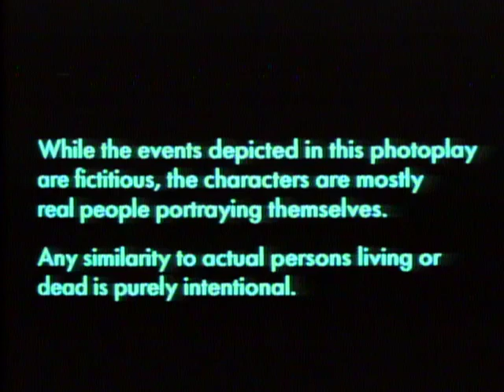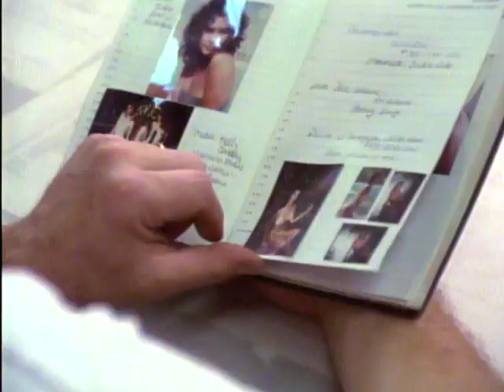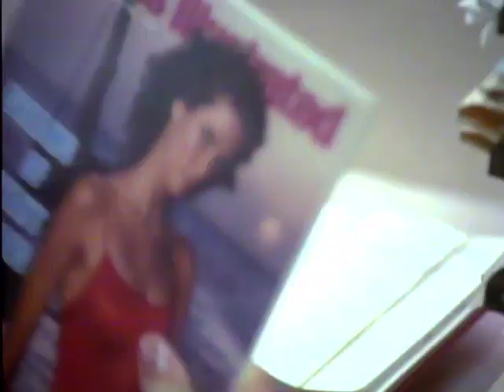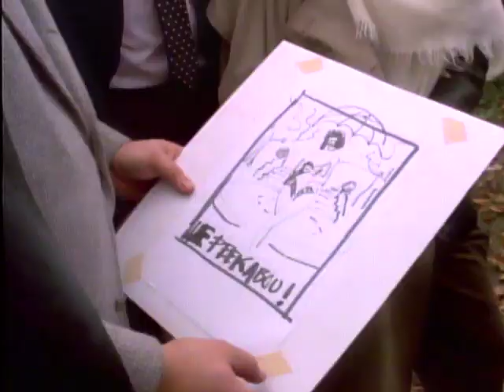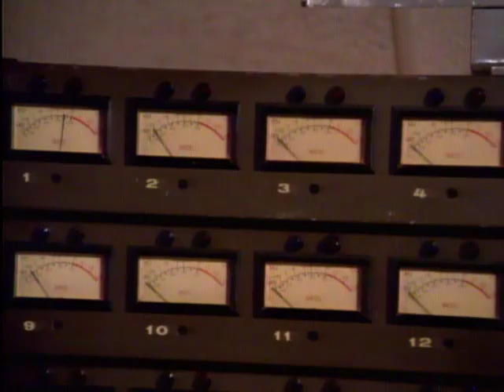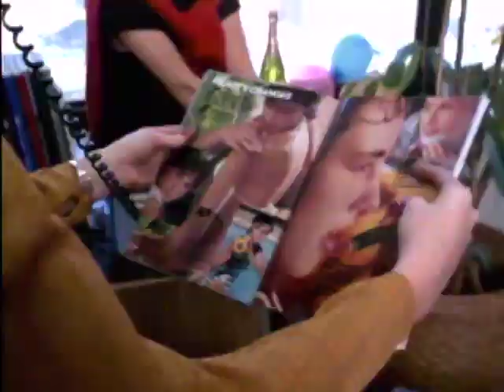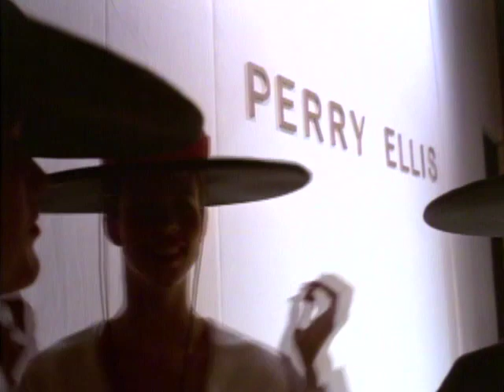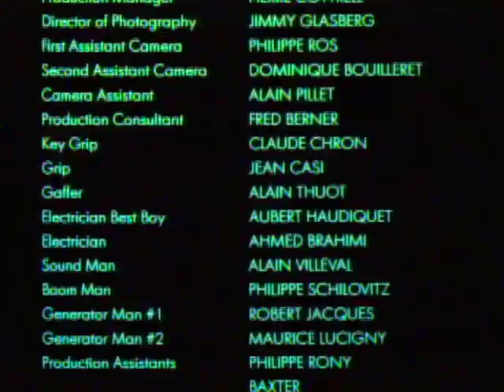Portfolio (1983) 📷 📷 📷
Big Hair and Billboards. Extremely rare "docu-drama" from the era of excess. A sizzling expose inside the exotic world of international modeling and the roller coaster life of high fashion. Staring supermodels Paulina Porizkova, Carol Alt, Kelly Emberg, Julie Wolfe, Shari Shattuck, Terry Farrel and Kelly Lynch. Featuring hits by the Eurythmics, Joe Cocker, Tina Turner and Rod Stewart.
No dvd available as far as I know. This is my personal laser-disc.